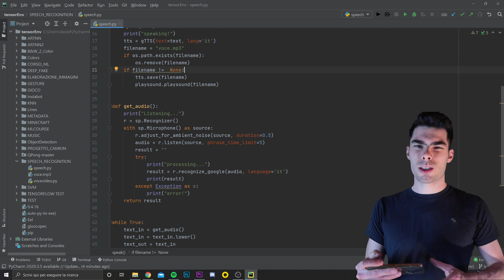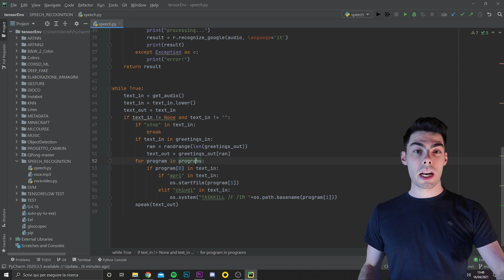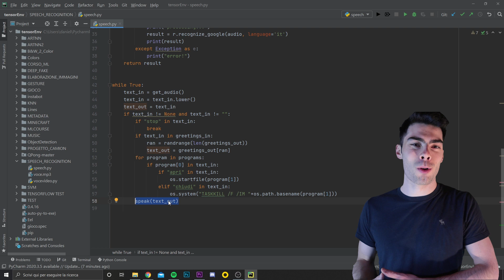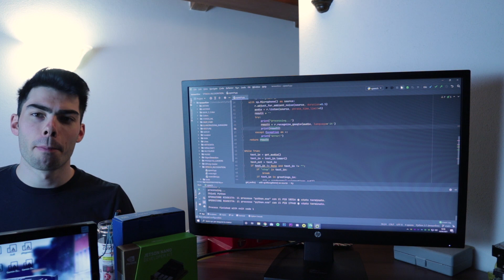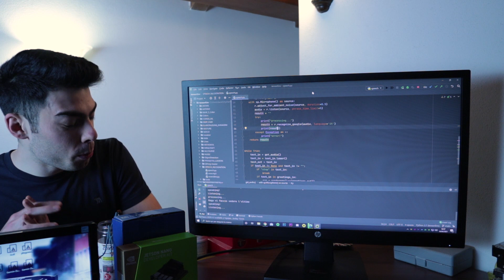RICONOSCIMENTO VOCALE in PYTHON: Ecco come crearlo partendo da ZERO!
Ecco come Creare un Assistente Vocale in Python! Tramite la libreria GTTS saremo in grado di fare Riconoscimento vocale in Python in poche righe di codice! Nel nostro secondo tutorial sull'assistente vocale in Python, impareremo a far aprire e chiudere programmi con COMANDI VOCALI. Dopo aver creato la nostra prima versione nell'episodio precedente, utilizzeremo alcune librerie e istruzioni per ampliare le funzionalità. Oggi imparerai come implementare la funzionalità di apertura e chiusura di programmi attraverso il nostro assistente vocale creato in Python. In particolare, vedremo come far aprire Spotify e come chiudere il programma utilizzando il riconoscimento vocale. Seguici anche su Facebook e Instagram.

Nel video di oggi andremo a rimettere le mani all'assistente vocale che abbiamo creato nello scorso episodio

L'obiettivo sarà quello di fare aprire un altro programma al nostro assistente vocale, semplicemente dicendogli qualcosa del tipo "Apri Spotify". Oltre a questo andremo anche a implementare la chiusura del programma sempre allo stesso modo. Come sempre, l'assistente vocale sarà programmato in python e sarà necessario installare e importare alcune librerie!

Per eventuali errori nel codice, prima di contattarci nei commenti cercate su StackOverflow se qualcuno ha già risolto il problema!

!!ATTENZIONE PYAUDIO!!
 il procedimento per installare pyaudio è il seguente:
conda activate nome_ambiente (il nome_ambiente va sostituito)
pip install -U setuptools
conda install -c anaconda pyaudio